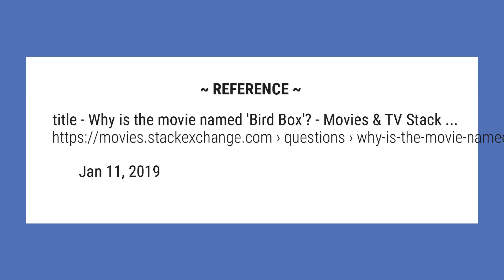Why bird box is the title?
Nest boxes are most frequently utilized for birds, in which case they are also called birdhouses or a birdbox/bird box, but some mammalian species may also use them. Placing nestboxes or roosting boxes may also be used to help maintain populations of particular species in an area.